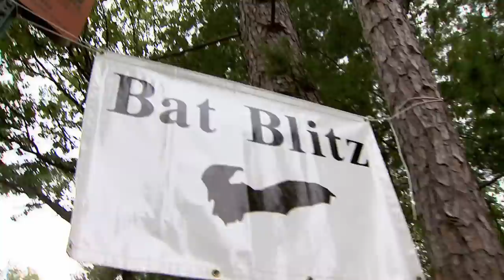Bat Blitz (University of Missouri)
They have inspired movies, comic
book characters and even instill
fear into some.
   Kent Faddis with the University
of Missouri takes us to bat blitz
where the night creatures are
seen in a good light.